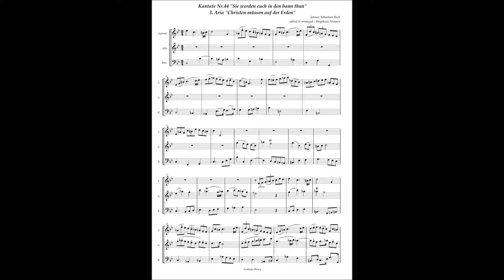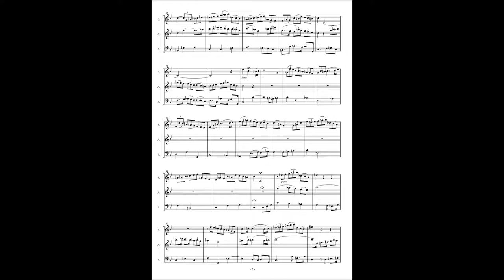Johann Sebastian Bach, Cantata No 44 / 3 Aria "Christen müssen auf der Erden"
Johann Sebastian Bach, Cantata No.44 "Sie werden euch in den bann thun" BWV 44